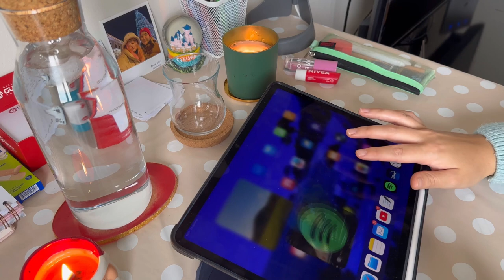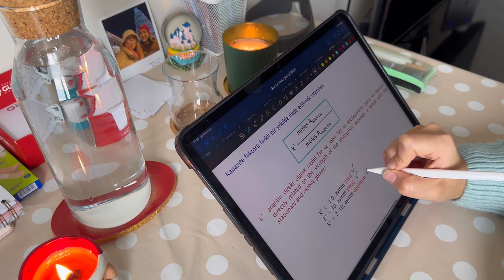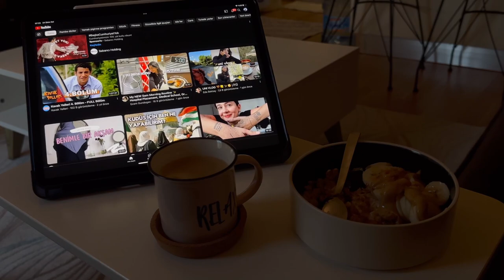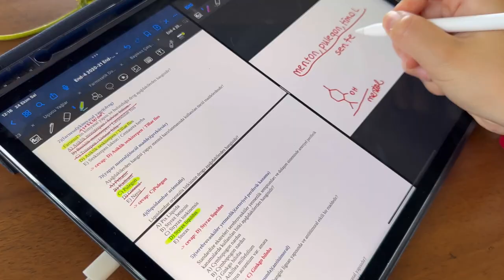Benimle 1 Hafta| yemek denemeleri🥗👩🏻‍🍳, sınav, verimli olmak☀️🫧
Canım abonelerimmm, sizleri ilk defa haftalık vlogla karşılıyorumm. Umarım hoşunuza gitmiştir✨